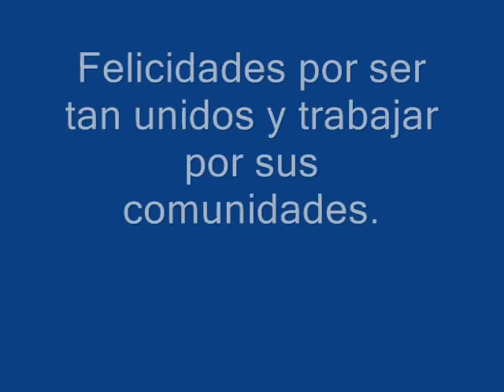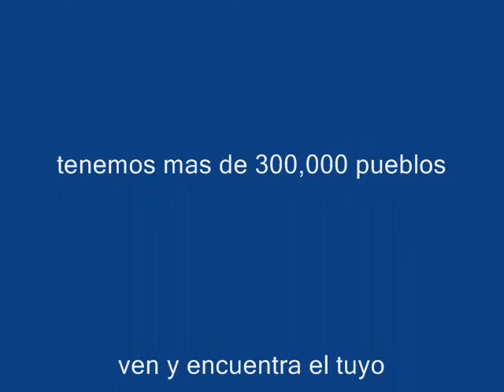Semana Cultural Michoacana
semana cultural michoacana en los angeles